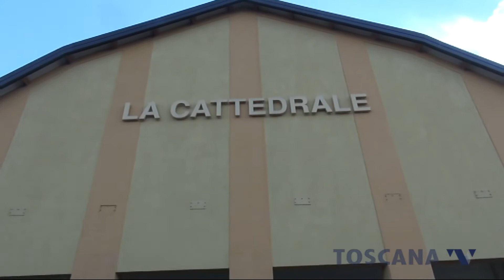2021-04-07 PISTOIA - SINDACO SU RITARDI A PRONTO SOCCORSO E FILE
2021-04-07 PISTOIA - SINDACO SU RITARDI A PRONTO SOCCORSO E FILE